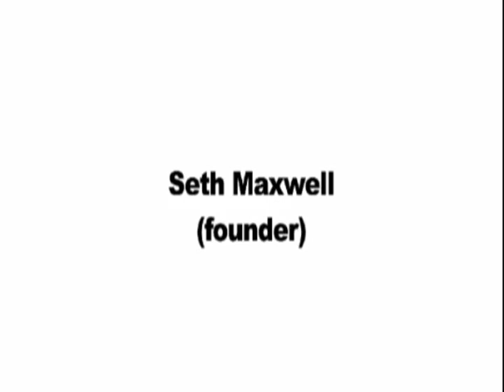JR Bourne & Chyler Leigh @ Thirst Project Gala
- JR Bourne & Chyler Leigh @ Thirst Project Gala -- Video via Getty Images Video